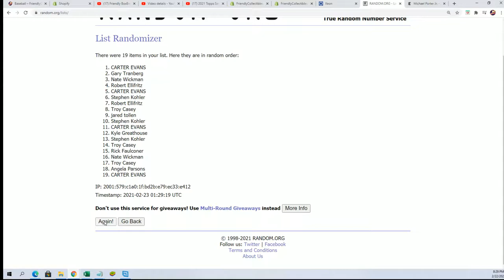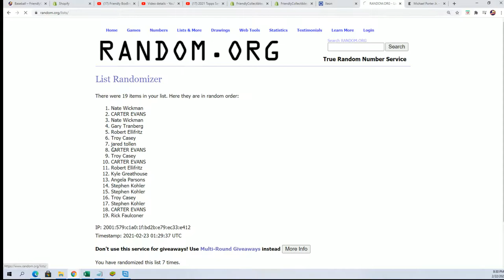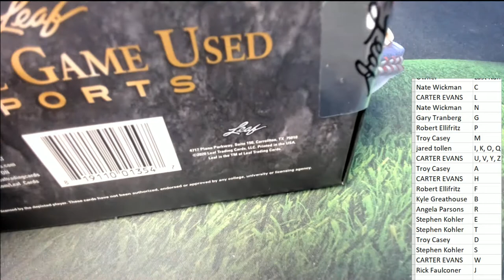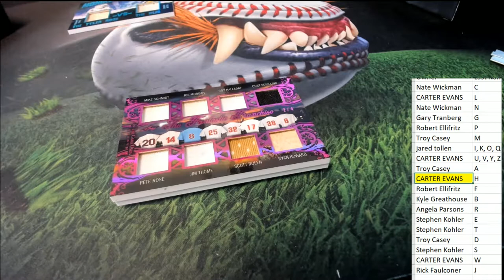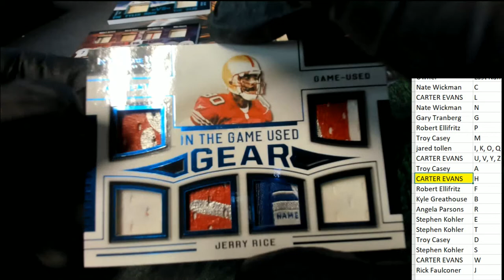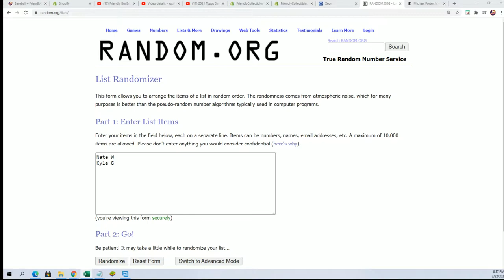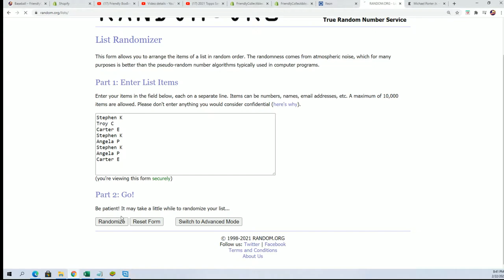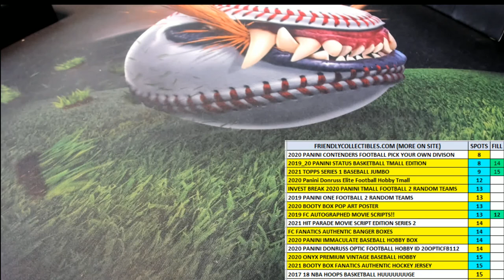Part 1 2020 Leaf ITG Sports ID 20LEAFITGSPORTS935